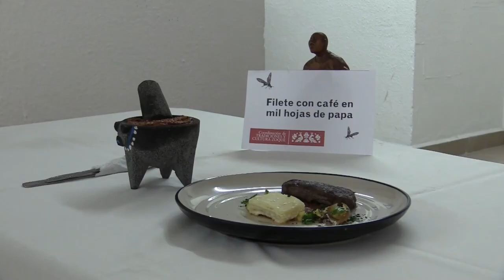Dedican feria gastronómica a la hormiga comestible Nucú en México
Unos 50 platillos que tienen como ingrediente especial nucú (hormiga comestible) fueron los protagonistas de la cuarta edición de la Feria Gastronómica del Nucú que se celebró este viernes en la ciudad de Tuxtla Gutiérrez, capital del estado de Chiapas, sureste de México.

¡Visítenos!